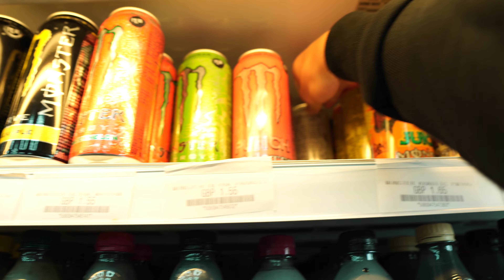3,400 Calorie High Carb Day | 19 Year Old 2.5 Weeks Out!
GYMSHARK LINK (code “Harley”) 👇
MYPROTEIN LINK (code "Harley") 👇
Hope you enjoyed the vid my g’s